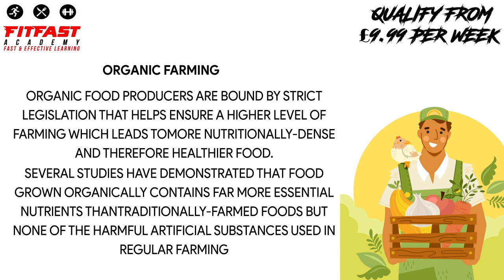Organic farming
Organic food producers are bound by strict legislation that helps ensure a higher level of farming which leads to
more nutritionally-dense and therefore healthier food.
Several studies have demonstrated that food grown organically contains far more essential nutrients than
traditionally-farmed foods but none of the harmful artificial substances used in regular farming

Organic farming began in the 1940s in response to the mass-food production methods that developed as a result of World War II and has, in the last few decades, become a very marketable force in the food industry.